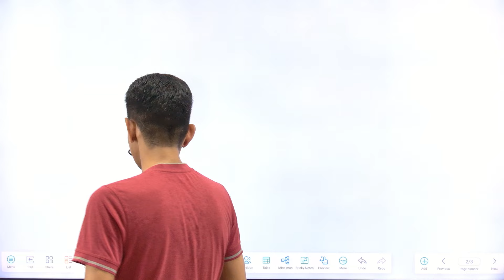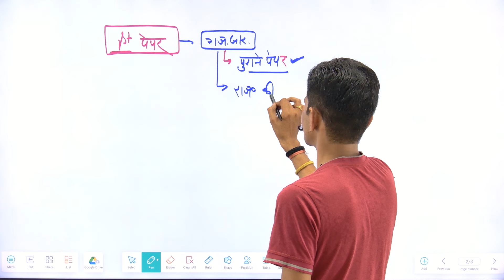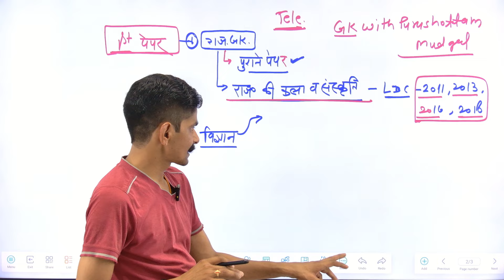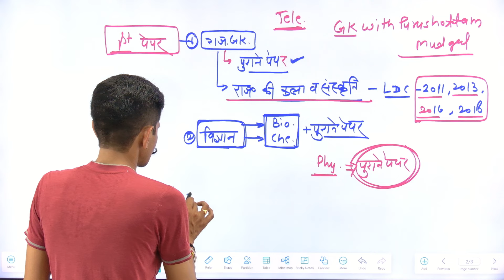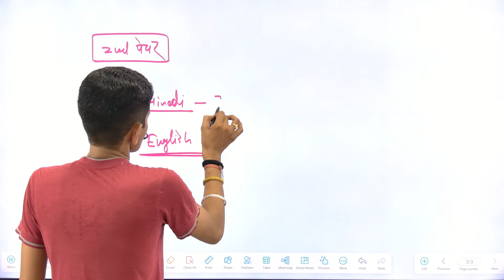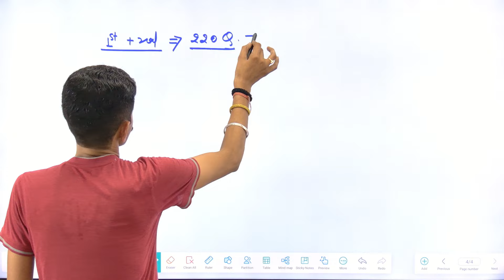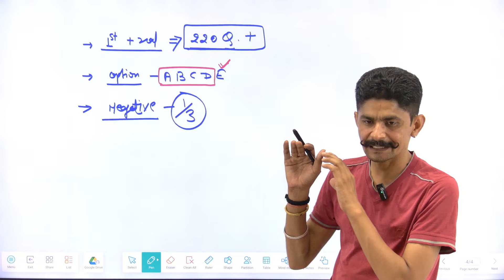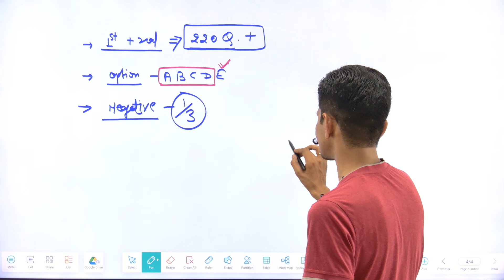Rajasthan LDC Strategy 2024 | LDC Exam CET 2024 | LDC Exam 30 Day Strategy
ज्वॉइन जरूर करें